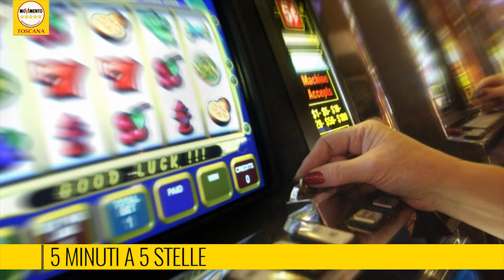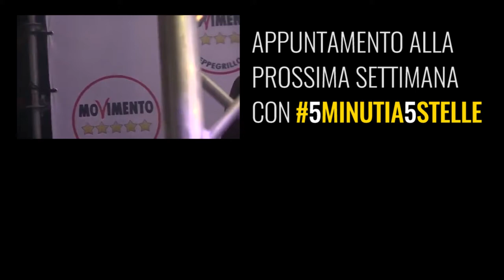5MINUTIA5STELLE - 10° puntata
E' di nuovo online il consueto aggiornamento delle attività settimanali dei nostri portavoce in Regione Toscana.

✩ - Giacomo Giannarelli questa settimana ci parla dello scandalo di Bagnore. Geotermia a quale prezzo?

✩ - Enrico Cantone Consigliere Portavoce alla Regione Toscana continua la sua battaglia per abbattere i costi della politica in Toscana;

✩ - Gabriele Bianchi torna sulla questione dei treni Swing, rilevando un fatto estremamente grave per la sicurezza dei pendolari;

✩ - Andrea Quartini ci racconta quale via istituzionale sta percorrendo per contrastare la ludopatia;

✩ - Irene Galletti invece ci aggiorna sulla spinosa questione della Fondazione Sipario Toscana e fa il punto sullo stato dei lavori per il recupero del bellissimo Castello di Sammezzano;

Infine, chiudiamo questa puntata con uno tributo speciale ad un uomo che è stato in grado di realizzare un grandissimo sogno.

Una puntata da non perdere, aiutateci a diffonderla su tutti i social!